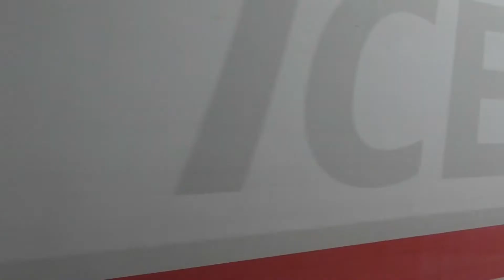Kurzer Aufenthalt in Witten Hauptbahnhof